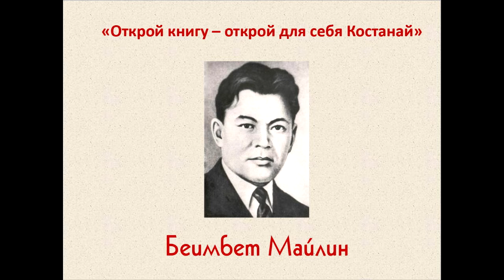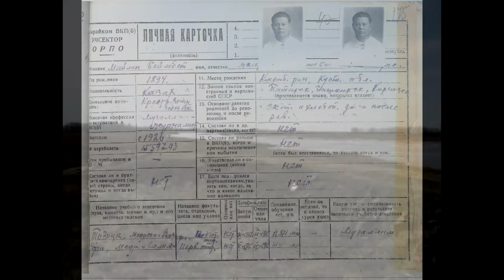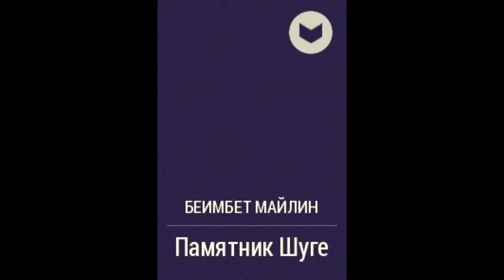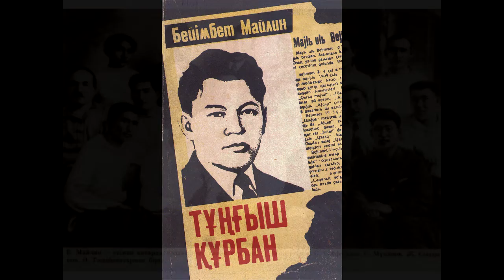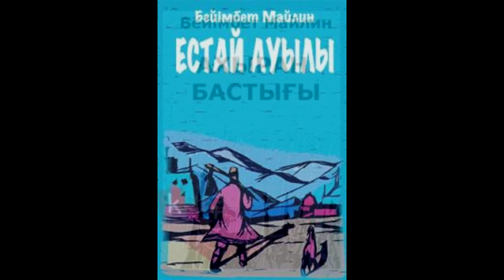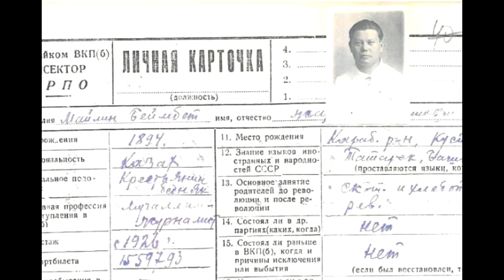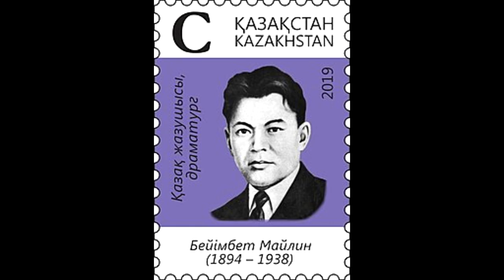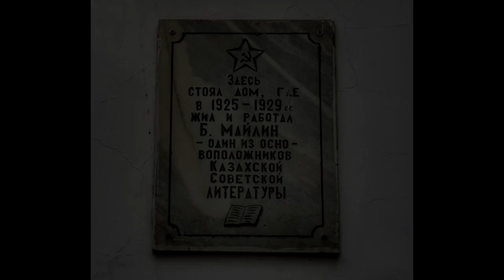Литературное краеведение: Открой книгу - открой для себя Костанай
В ноябре родился наш земляк, известный казахстанский писатель - Беимбет Майлин, которому мы  и посвящаем данный видеоролик в рубрике Литературное краеведение «Открой книгу - открой для себя Костанай!»